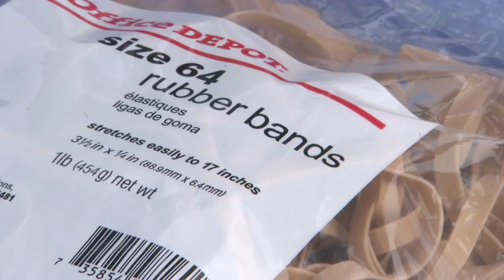Exploding Watermelon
Pasadena, TX Parks and Recreation Department has four recreation centers for kids in the local area.  Offering many programs, some educate, and some are just fun.  The mission is keeping kids out of trouble and giving them a place to hang out.

Fun.pasadenatexas.net

Produced by the Pasadena Channel